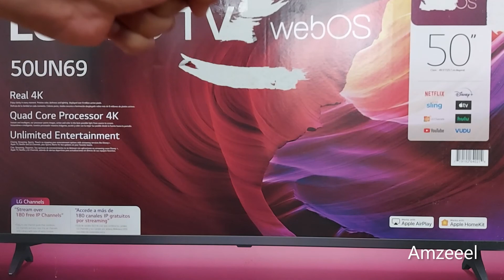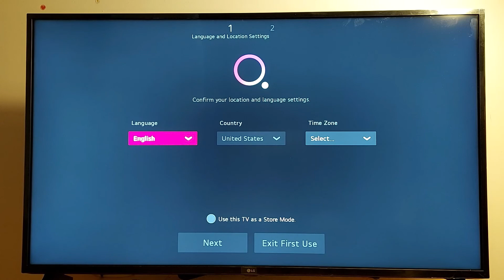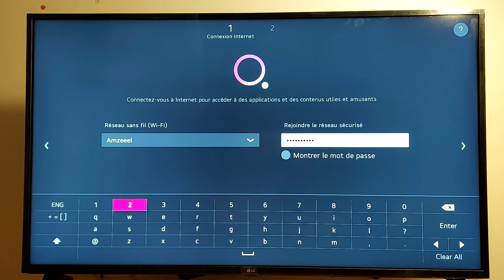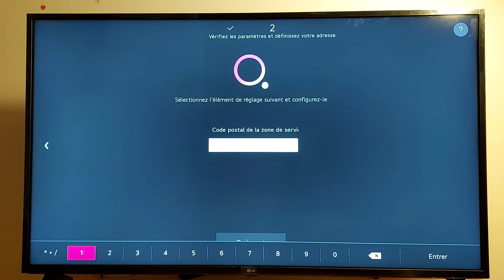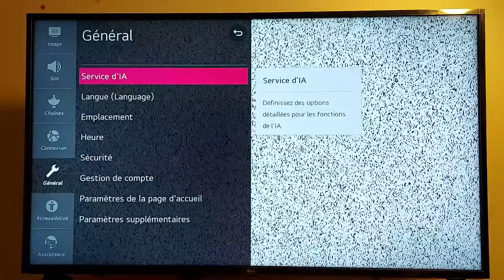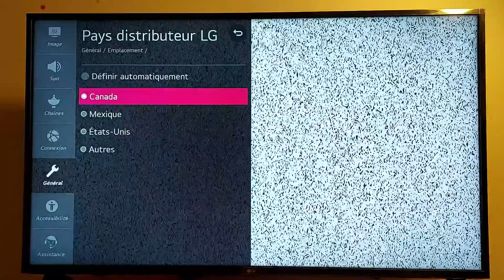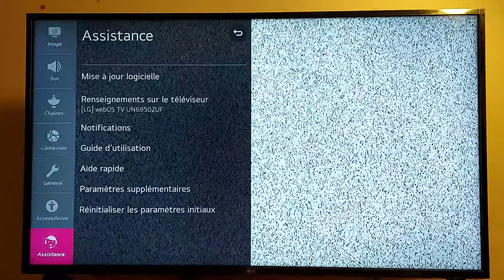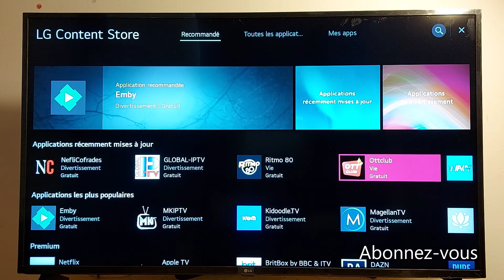Comment configurer et connecter une TV Smart LG, déballage & configuration (LG Webos 4k Quad core)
Dans cette vidéo, je vais vous montrer comment configurer et connecter une télévision Smart de LG. Ajouter un compte LG et partager les options des paramètres. Modèle  LG Webos 4k Quad core dans cette vidéo, déballage & configuration

QUESTIONS CONNEXES:
Guide étape par étape pour configurer sa TV LG chez soi
Configurer sa TV LG chez soi - Étapes simples pour une meilleure configuration
Comment configurer ma smart TV LG ?
Comment se connecter à un téléviseur LG ?
Comment connecter une smart TV LG au Wi-Fi ?
Comment reprogrammer un téléviseur LG ?
Comment connecter son téléviseur Smart à internet
Paramétrages d'une télévision LG Smart